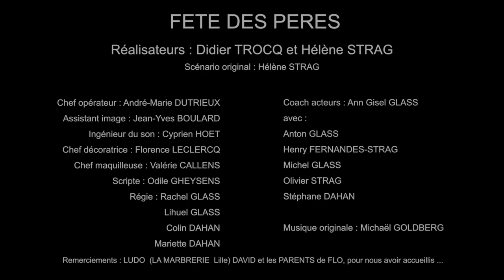FETE DES PERES